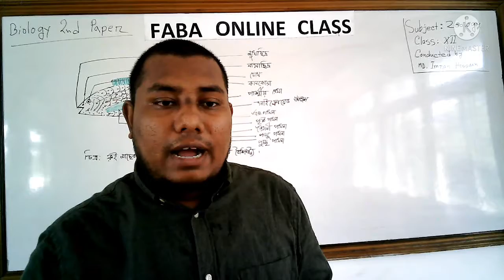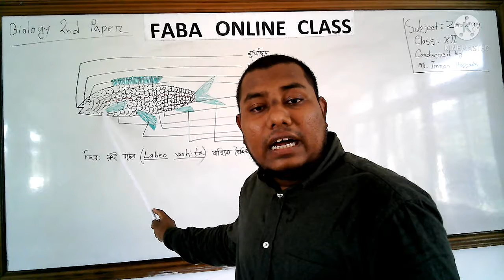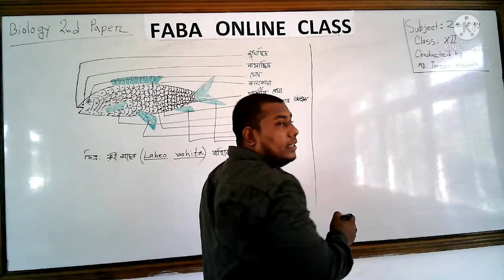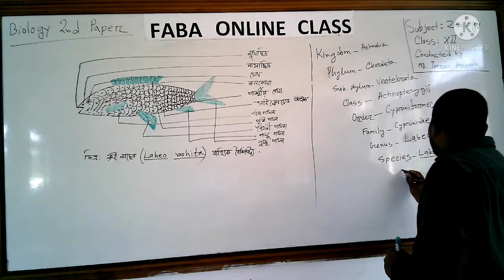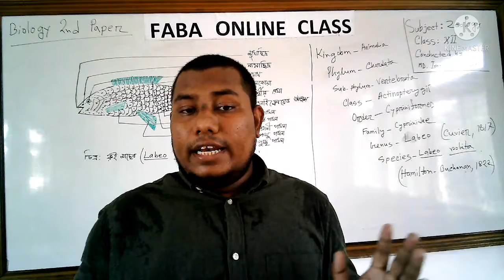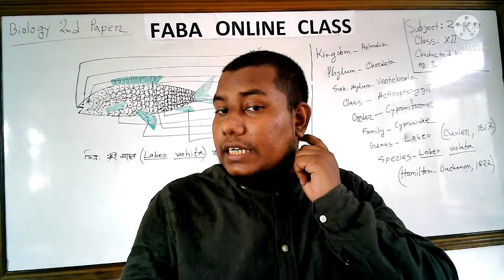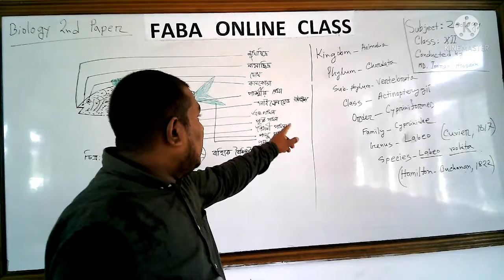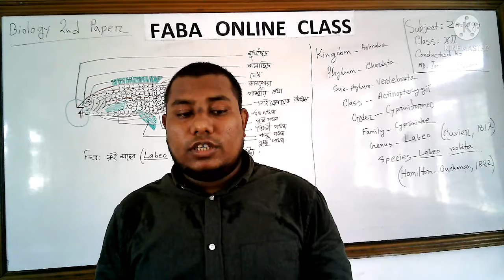Chapter-2, Introduce to labeo